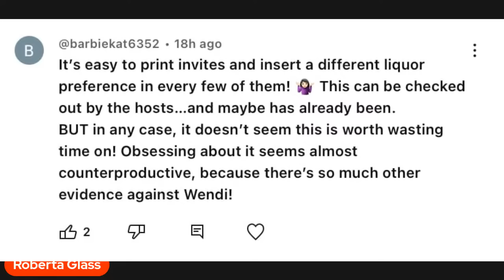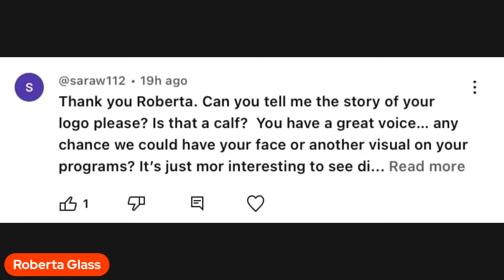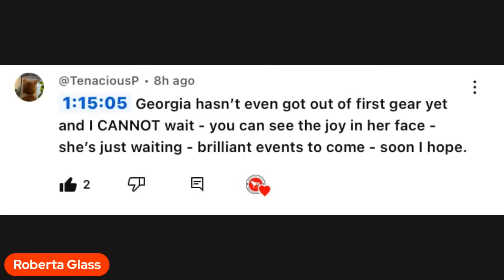Why Charlie & Donna Adelson Despised Georgia Cappleman’s Closing Argument.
Does Georgia Cappleman’s closing argument spell disaster for Donna & Wendi Adelson?